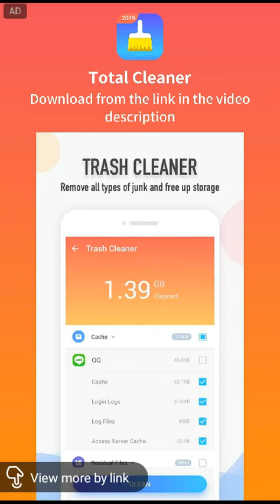Wack (POKEMON ARE REAL!)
Total cleaner is a free Cache Cleaner, Memory Optimizer, Speed Booster and Phone Cooler for Android！With Total cleaner, you can clean junk file, cache, ads, unnecessary background apps, cool down CPU temperature and boost mobile memory to make your phone faster. Even Android phones with slow processor and low memory can have a better performance after clean and boost.